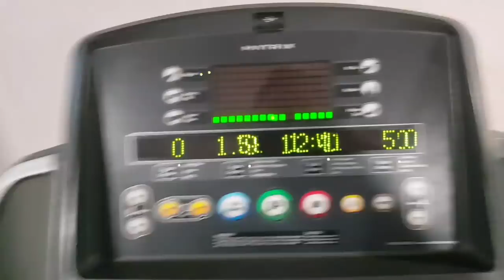Vlog 16 : WK indoor - Birmingham (GBR)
Afvallen. Van 125.4 kg naar... een gezond gewicht. Deze Vlog over het WK indoor Atletiek in Birmingham waar Nederland met Nadine Visser en Sifan Hassan 1 x Zilver & 2 x Brons behaalde.